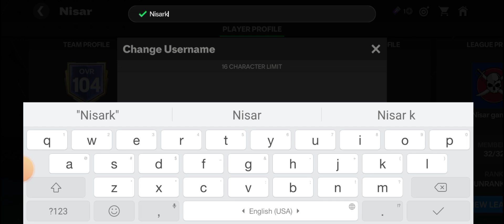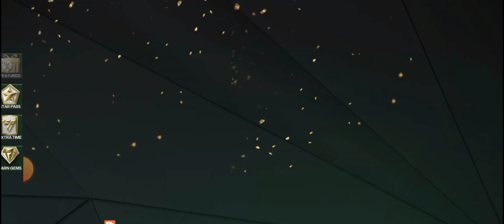NEW FEATURES THAT HAS BEEN ADDED IN FC MOBILE |FC MOBILE NEW UPDATES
FC MOBILE NEW UPDATES
IN THIS VIDEO WE WILL TALK ABOUT NEW FEATURES THAT HAS BEEN ADDED IN NEW FC MOBILE FOOTBALL GAME
Name change in fc mobile

fc mobile anniversary event
fc mobile 25 gameplay
fc mobile player pick
fc mobile new event today
free rewards anniversary event
fc mobile new event updates
fc mobile pack opening
FC Mobile, FC Mobile updates
FC Mobile 2024
 FC Mobile features
 FC Mobile gameplay
 football video games
mobile soccer games
FC Mobile news
mobile gaming
 latest game updates
 sports gaming
 football games 2024
FC Mobile review
FC Mobile tips
mobile gaming news
soccer game features
gaming community
 FC Mobile strategies
best mobile games
football mobile apps